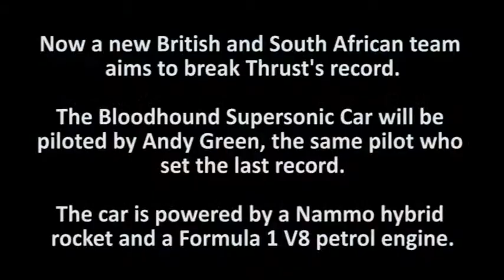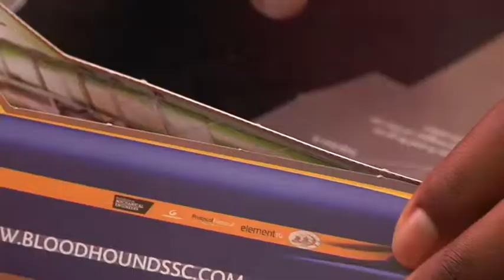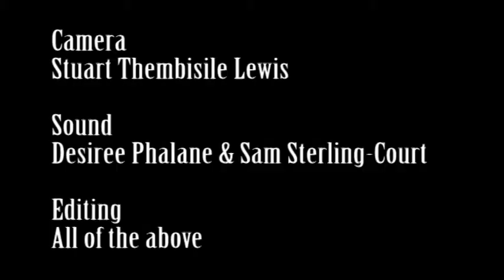Bloodhound: Faster than the speed of sound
Report by Stuart Thembisile Lewis, Desiree Phalane & Sam Sterling-Court

The Bloodhound Supersonic Car (SSC) aims to be the fastest thing on land ever, flying at a massive speed of some1609km/h. This will break the previous world record, set by the Thrust SSC in 1997, of 1228km/h. The Bloodhound team were at Scifest 2014 introducing schoolchildren to the car and helping them build and race their own mini-rocket cars.

Bloodhound is a joint project between South Africa and the United Kingdom to beat the current landspeed record. The Bloodhound will also be piloted by Green and is powered by a Nammo hybrid rocket and a Formula 1 V8 petrol engine. It will be tested on a 3.2km long track at the Haksteen Pan in the Northern Cape of South Africa.

Members of the Bloodhound team were at Scifest 2014 and showed schoolkids how to build their own rocket cars out of cardboard and other materials. The cars were raced on a track powered by an air compressor.